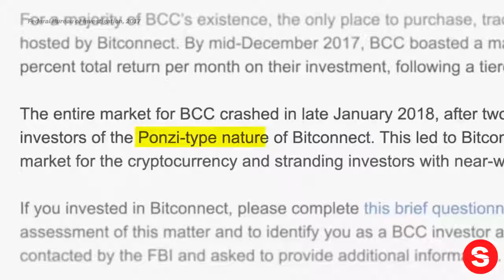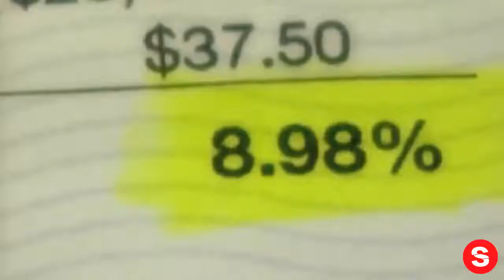Money, Explained | Official Trailer | Netflix... IN REVERSE!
Please enjoy our videos, Money, Explained | Official Trailer | Netflix... IN REVERSE!

We spend it, borrow it and save it. Now let's talk about money and its many minefields, from credit cards to casinos, scammers to student loans.